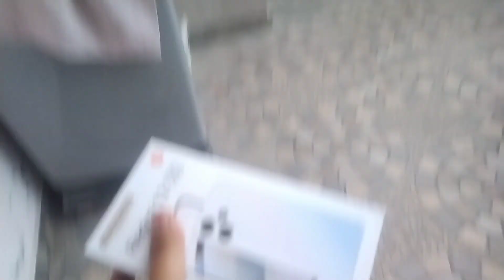I made Pranay a April fool 🤣